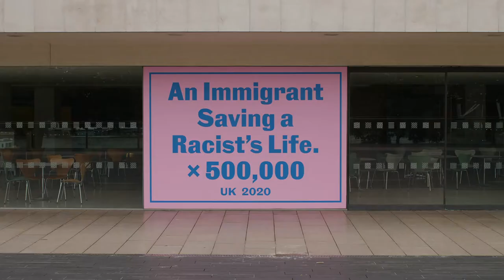Everyday Heroes | curator tour with Ralph Rugoff & Cedar Lewisohn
Taking place across Southbank Centre, Everyday Heroes was an outdoor exhibition that celebrates the contributions that key workers and frontline staff have made during the pandemic.

Featuring more than 40 portraits of some of the entirely ordinary but also utterly remarkable people – among them health workers, bus drivers, faith workers and shop assistants – who have helped to keep this country going during the crisis, often working in extremely challenging circumstances and putting their own personal safety at risk.

Many of the contributing artists and writers chose to portray family members, friends, or people in their local communities. Often disarmingly intimate, each portrait – whether originally rendered in paint, charcoal, photography, collage, or with language – is vividly imaginative and emotionally compelling in its own way.

Together, they highlight the sheer scale of the collective response to this crisis, and the many different ways that people across the country have come together to support one another, and find a way through it.